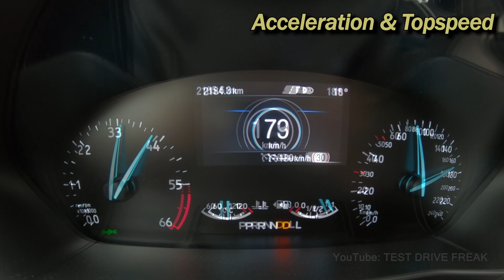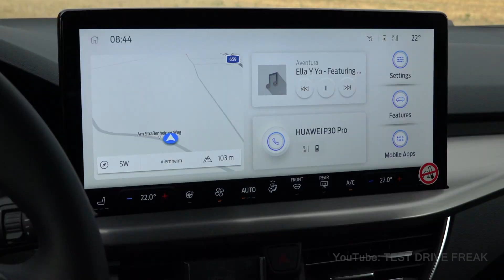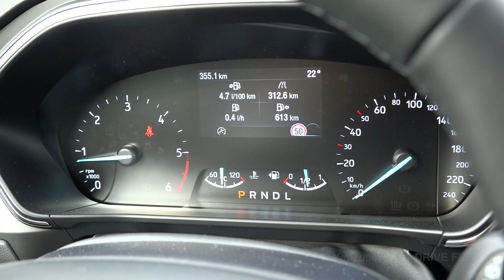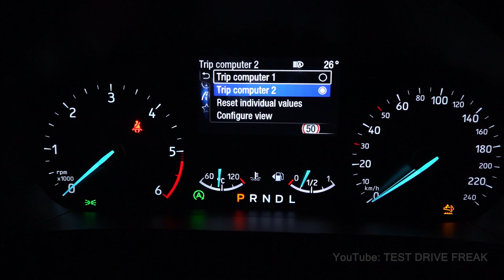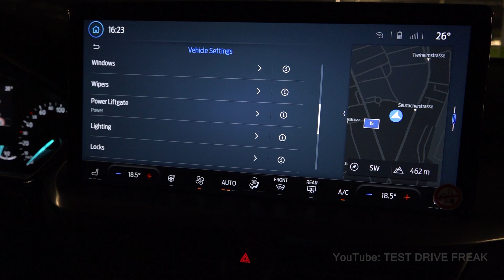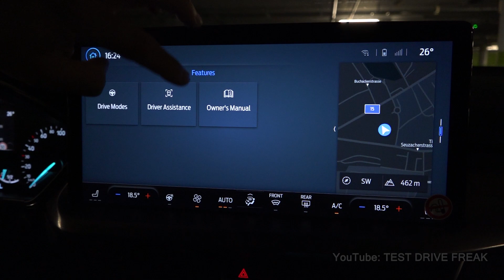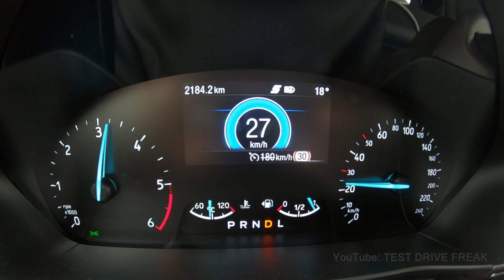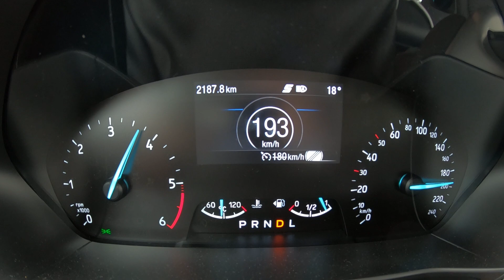2022 Ford Focus Turnier 1.5 EcoBlue (120 PS) TEST DRIVE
2022 Ford Focus Turnier 1.5 EcoBlue
88 kW / 118 HP / 120 PS
1.5L Turbo Diesel Engine
1499 cm3 / 91.4 CUI
4-Cylinder
300 Nm / 221 ft-lb
8-Speed Automatic
TEST DRIVE
Interior & Cockpit Design
Exterior Design
Fuel Consumption from 100 to 180 kmh (62 mph to 112 mph)